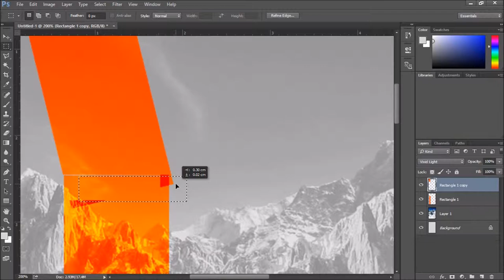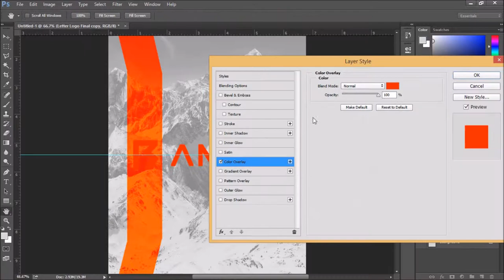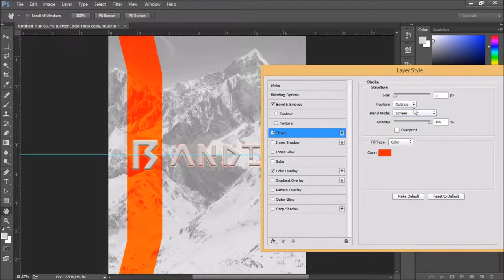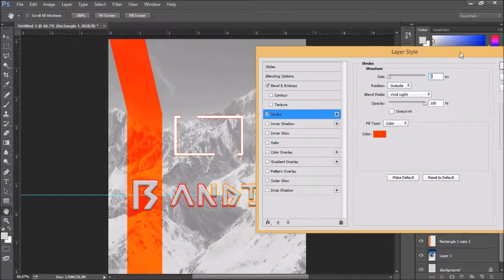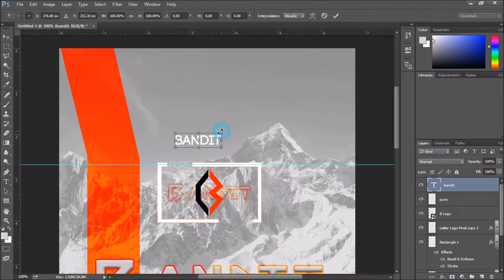Super Clean Phone Wallpaper SpeedArt w/PuRe BaNdIt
My SpeedArt Today is a Super Clean Phone Wallpaper I made for myself. Enjoy :)
MadGrips: (Use 'Bandit' for a discount)